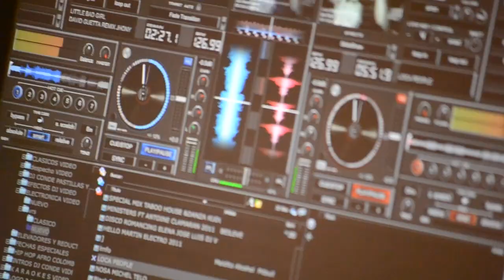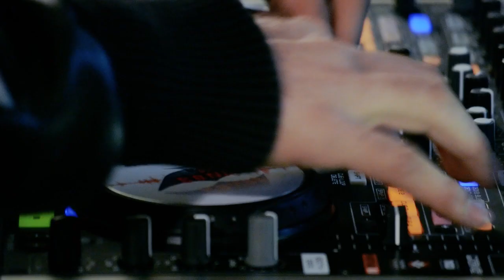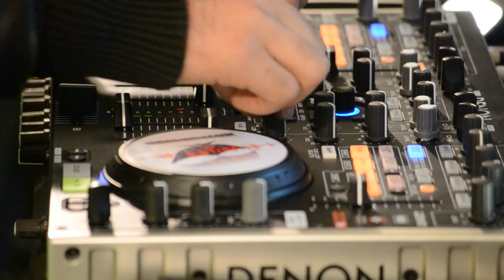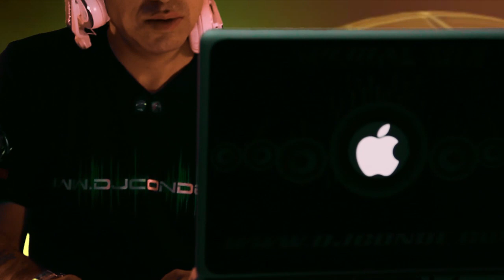Dj Conde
Proyecto independiente en cabeza de Ibfilms. Un día completo de grabación, con dificultades técnicas pero con un buen equipo de trabajo y la mejor disposición. Con la asistencia técnica y fotográfica de Arturo Rodríguez (AR Fotografía) y con Juan Esteban (Dj Conde) como protagonista, logramos una pieza audiovisual, entretenida y moderna. Con música original de Ivan Bustos (Ibfilms) bajo licencia Creative Commons y el concepto concertado entre los tres involucrados. Como siempre esperando que sea de su agrado.

Dirección: Ivan Bustos Herrera
Videógrafos: Arturo Rodríguez, Ivan Bustos Herrera